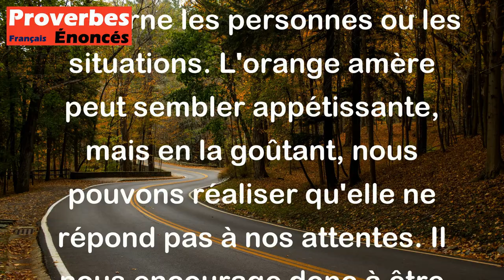Qui regarde l'orange amère a l'eau à la bouche, qui la goûte, fait la grimace. - Proverbe Turc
Ce proverbe turc nous rappelle qu'il est important de ne pas juger les choses par leur apparence, notamment en ce qui concerne les personnes ou les situations. L'orange amère peut sembler appétissante, mais en la goûtant, nous pouvons réaliser qu'elle ne répond pas à nos attentes. Il nous encourage donc à être prudents avant de prendre des décisions hâtives et à juger les choses en fonction de leur véritable valeur, plutôt que de leur apparence superficielle.